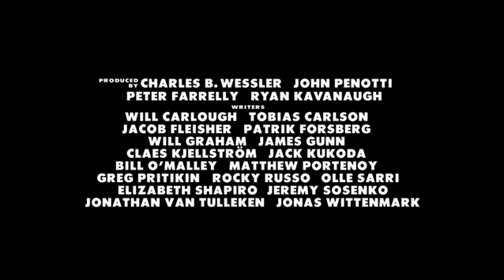Movie 43 - Official Trailer 1 HD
The movie is described as an ensemble comedy intertwining different tales, and once you see the trailer you will understand.

The all star cast features names like Emma Stone, Gerard Butler, Christopher Mintz-Plasse, Johnny Knoxville, Anna Farris, Hugh Jackman, Kristen Bell, Justin Long, Kate Winslet, Richard Gere, and many more.

Due out in 2013, and we can't wait to see more!